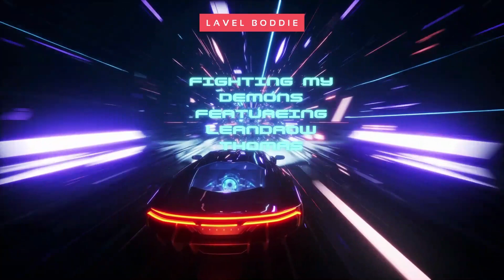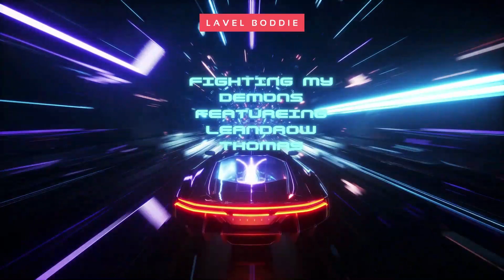[crzytgthr25] Lavel Boddie - Topic / Fighting My Demons featuring Alex & Leandrow Thomas - Topic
I realize now that i forgot to put alex's name in the visualizer, that was a accidente but he is in the title which you will see before you see the video, and i also spelled featuring wrong. I was rushing obviously
GO STREAM I MAKE BAD CHOICES 2
GO STREAM LOST PLATOON TAPE 2
GO STREAM DHC TAPE 2
WE GOT WAY MORE SONGS TOGETHER
AND WATCH THE WHOLE THING FOR A SURPRISE